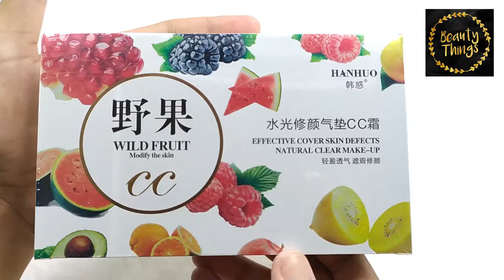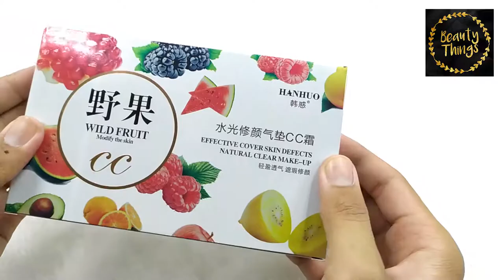HANHUO WILD FRUIT CC CUSHION CREAM NATURAL + REFILL 15G+15G